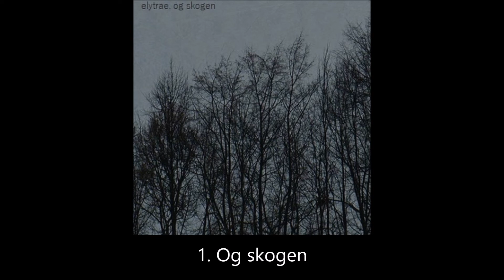Elytrae - Og skogen (Full Demo)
None of the videos on this channel are monetized. This is only for promotional uses, and to expand knowledge of the band.

Band: Elytrae
Album: Og skogen
Year: 2021
Genre: Post-Blackgaze
Label: Independent

Track Listing:

Og skogen: 0:00
Og skogen (II): 7:35

Personnel:

(Unknown)